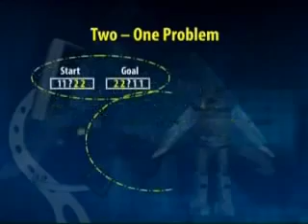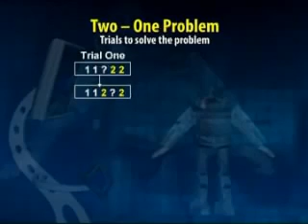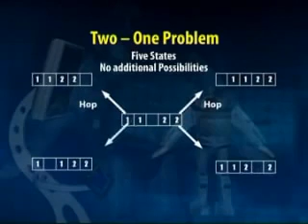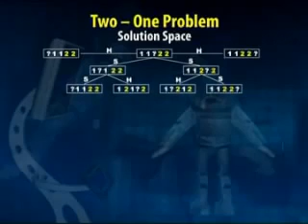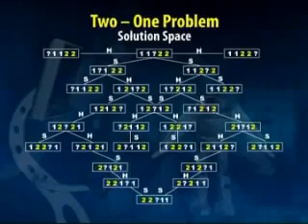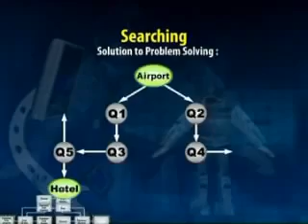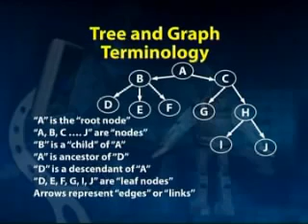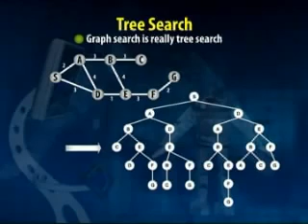Learn Artificial intelligence Lesson 5 ( Problem Solving 2 ) by student mentor